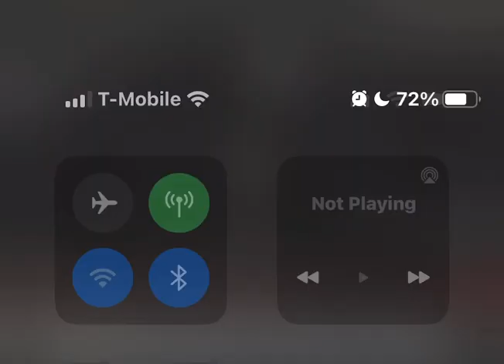Interviewed By Dr. Kasthuri Henry - "Unleash Your Inner Goldilocks" Podcast Series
"Too often, we put on a mask to navigate our professional lives and then switch on to another mask to navigate our personal life. When does the real person get the opportunity to show up?

In this episode, we will delve into the art of BEING.  We explore with ease and humor some deep issues, including:
💎 How to understand logic and psychology of resisting REAL change?
💎 What are the mental health pitfalls of masking genuine presence to merely exist?
💎 How to transcend the cultural conditioning to connect with one’s true self?
💎 What is the best way to harmonize the person, profession, and life?

It is my honor and personal privilege to introduce Maggie Dillon, Host of the YouTube Channel, The Empress of Security 777. She is the Founder and CEO @ Empress Security Insights, LLC, Co-Host and Producer @ Security Market Watch Podcast, and a #1 International Best Selling Author of Hacked2